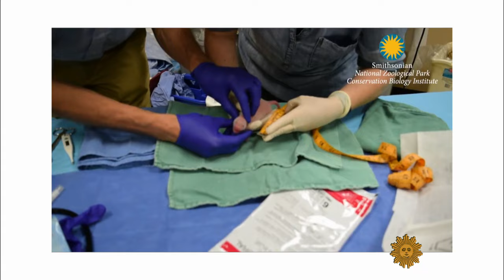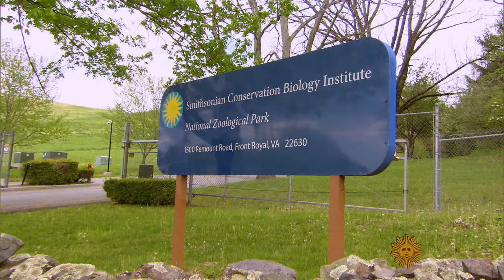Pandas in the spotlight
Giant pandas are a highly-endangered species. There are only about 1,800 in the wild in China, with others cared for in special preserves and zoos around the world. In Washington, D.C., the National Zoo's  panda family (including its youngest member) gets almost as much attention as the First Family in the White House. Rita Braver reports.